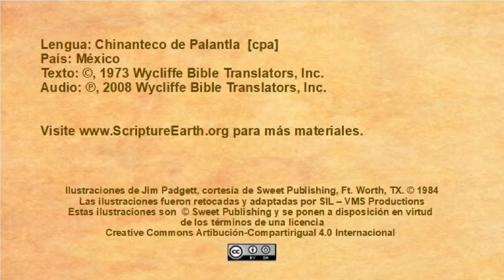Chinanteco de Palantla - Jesus feeds 5000 (Mark 6.30-44) [cpa]